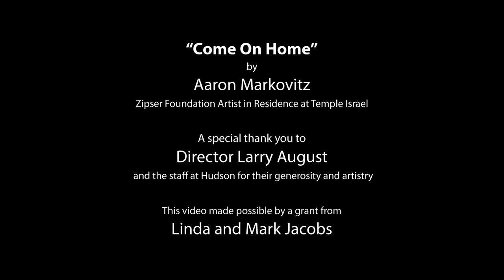Come on Home for the High Holy Days!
A High Holy Day gift from your Temple Israel Clergy. Sing with us, as we look toward a new and precious year.

“May you be written in the Book of Life.
To the past we say goodbye, for we have grown.
L’shana Tova!
May love and prayer lead you back home!”

Rabbi Harold Loss
Rabbi Paul Yedwab
Rabbi Josh Bennett
Rabbi Marla Hornsten
Rabbi Jennifer Kaluzny
Rabbi Jennifer Lader
Cantor Michael Smolash
Cantor Neil Michaels

For more information on Temple Israel's High Holy Day services and for lyrics, music charts and behind the scenes photos of the making of the video,
SONG INFORMATION:
Music & Lyrics by Aaron Markovitz, Zipser Foundation Artist in
Residence at Temple Israel
CREDITS:

COME ON HOME CREDITS
Music & Lyrics by Aaron Markovitz, Zipser Foundation Artist in Residence
at Temple Israel
Produced & Directed by Larry August
This video made possible by a generous grant from Linda and Mark
Jacobs

Co-produced by Rabbi Paul Yedwab & Cantor Neil Michaels
Camera & Editor - Jonathan Rakozy
Assistant Editor - Katie Poulos
Additional Sound - Ben Keeler

MUSIC
Produced & Mixed by Jacob Shives at Tempermill – Ferndale, MI
Co-produced by Aaron Markovitz & Cantor Michael Smolash
Mastered by Jim Kissling
Director of Music Production - Maya Grinboim
Vocals:
Aaron Markovitz
Cantor Michael Smolash
Cantor Neil Michaels
Rabbi Jen Lader
Emma Trivax, Congregational Soloist
Instruments:
Aaron Markovitz - guitars
John Bogdan - piano
Danny Cox - drums, percussion
James Simonson – bass

Julie & Larry August
Linda and Mark Jacobs
The Temple Israel rabbis & staff